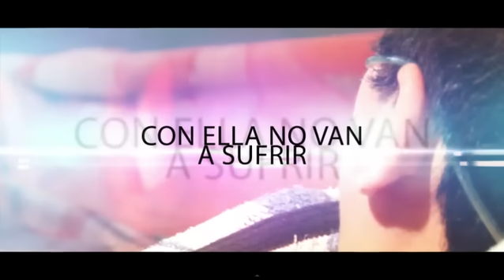Mientras mi hermana se muere, mi cuñado se acuesta con otra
Cosas de la vida - 27 de septiembre de 2013